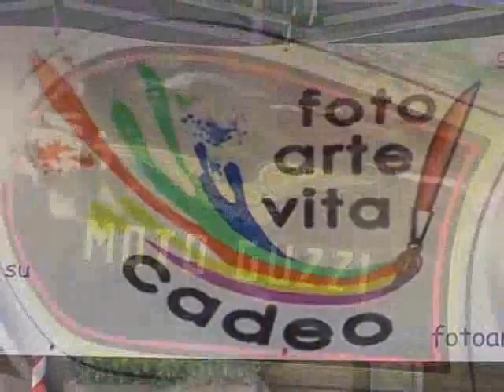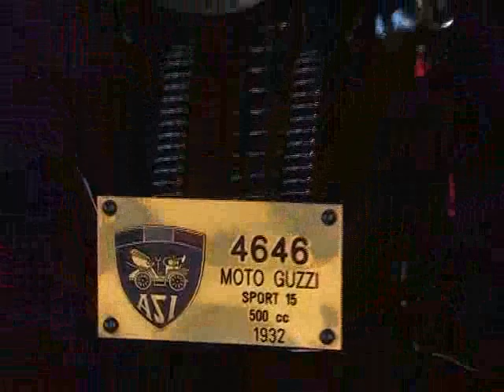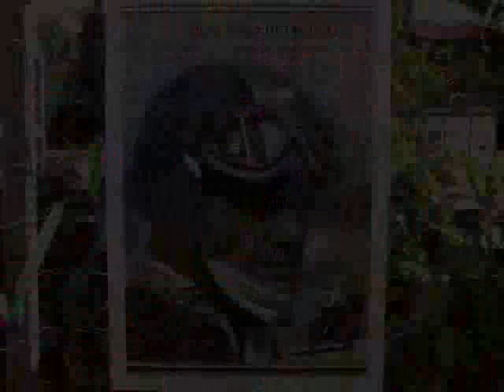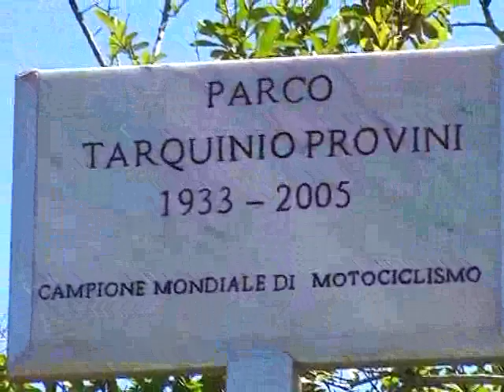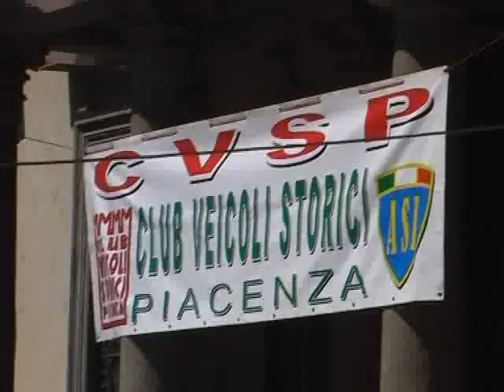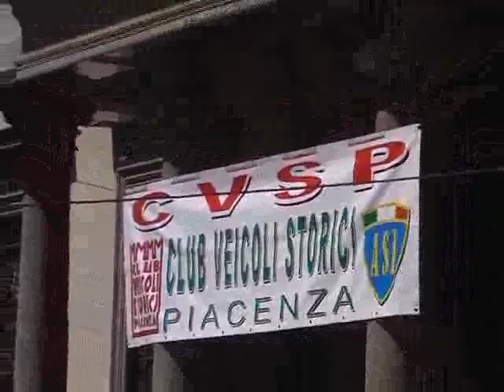Raduno Tarquinio Provini 2013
Raduno di moto d'epoca intitolato al campione Tarquinio Provini (Roveleto di Cadeo -PC- Maggio 2013)